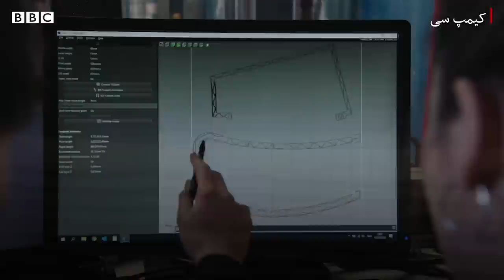World’s first 3D printed two-storey house - BBC URDU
بیلجیئم میں یورپ کے سب سے بڑے تھری ڈی پرنٹر کی مدد سے ایک دو منزلہ گھر صرف تین ہفتے میں تیار کیا گیا ہے۔ اس سے قبل تھری ڈی پرنٹرز سے تعمیر ہونے والے مکانات صرف ایک منزلہ ہوا کرتے تھے۔ اس منفرد تھری ڈی پرنٹر کے بارے میں مزید جاننے کے لیے دیکھیے یہ ڈیجیٹل ویڈیو